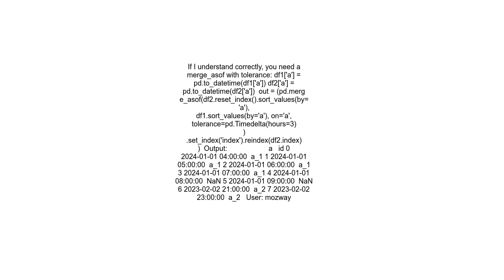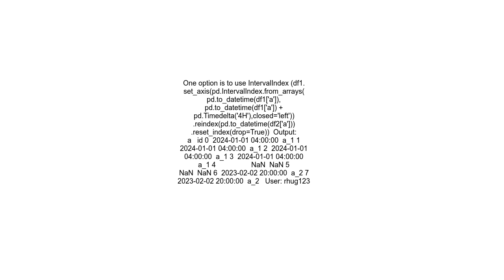How can I merge two dataframes based on range of dates